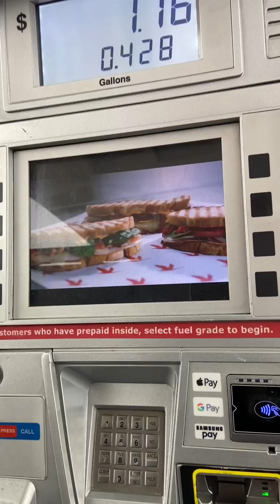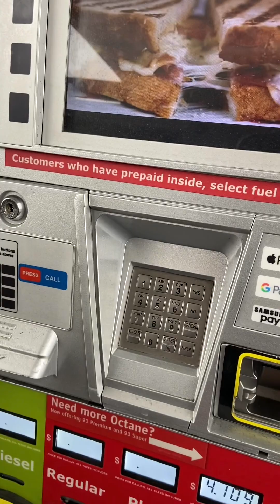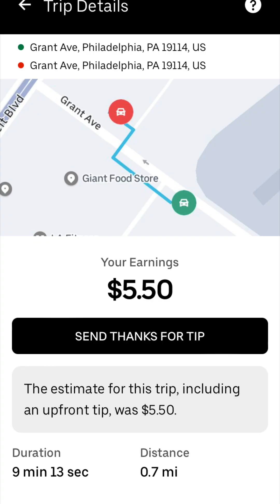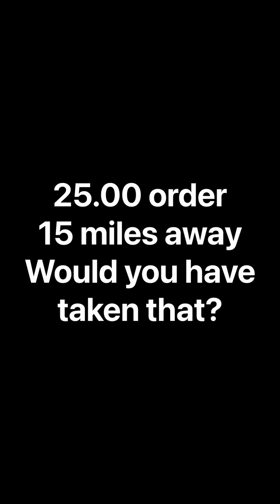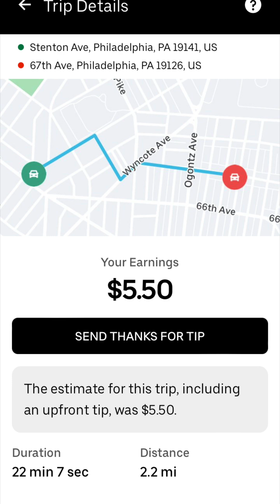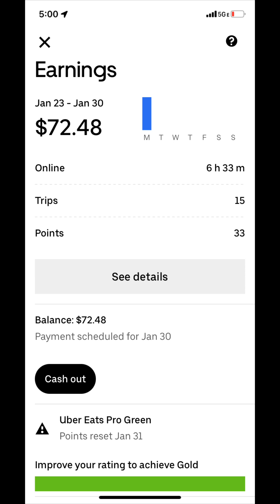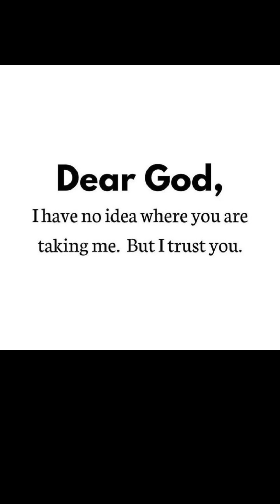Uber Eats Ride Along